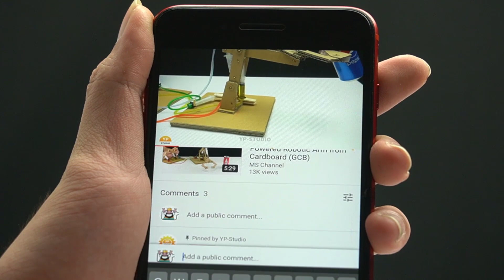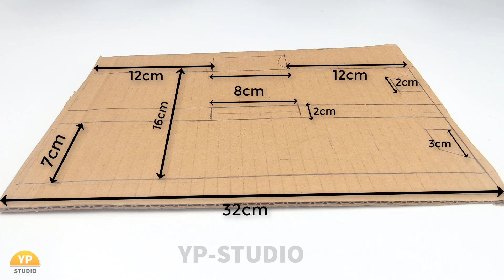Batman DIY Cardboard Toy - How to Make a Cardboard Gun Machine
Learn how to make  a machine gun that shoots paper using a trigger.

DIY Paper Gun - How to Make a Paper Gun that Shoots

How to Make RC Tractor From Cardboard - DIY RC Tractor Car Toy (Projects Cardboard)

DIY Paper! How to Make a Paper Gun - Life Hacks for Gun

SIMPLE INVENTON SMART IDEAS form CARDBOARD! - How to Make DIY Homemade
YP-Studio chanel is DIY life hacks awesome with Girls and Inventon Toys with Simple Material! How to make Toys for Life!
Our Team have more projects with more idea!